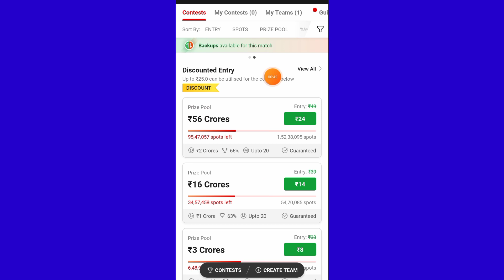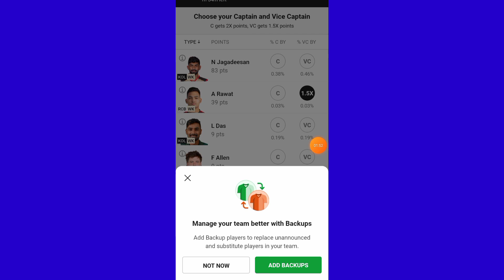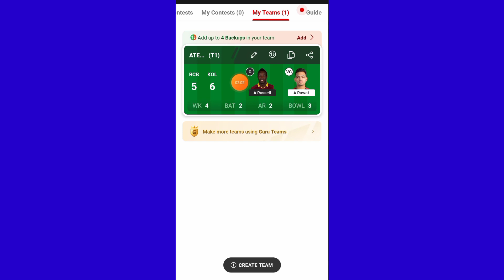Dream11 me team change kaise kare dream 11 ka team change karna shikhe टीम चेंज करना सीखें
Dream11 me team change kaise mare dream 11 ka team change karma shikhe टीम चेंज करना सीखें

dream 11 team change

dream 11

Hello friends

aaj ke  is video me dream 11 me team change kaise kare  iske bare me jankari  diya hu aasa karta hu ye video pasand aaya hoga  thank you so much

Earning app

Paisa dene  vale app

Paisa kaise kamay

Paisa kamana shikhe

team dream 11

hello bro

aaj ka